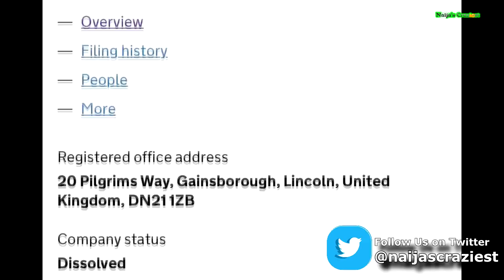BREAKING: Uebert Angel Is Going To Prison As Zimbabwe Govt Vows Prosecution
Uebert Angel Is Going To Prison As Zimbabwe Govt Vows Prosecution